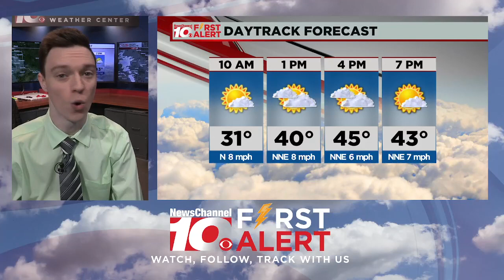Early St. Paddy's Friday Outlook with Tanner